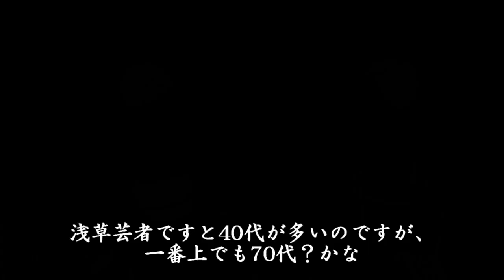対談４"核心を突く!寄席囃子と浅草芸者の違い-人数,年齢,定年,給料" 井上りちさん(落語協会お囃子さん)ゲスト。紫沙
惜しまれつつ寄席囃子を美しく引退した、おふゆ姉さん(田中ふゆさん)の功績などもお話ししています。

2021/10/18
春日とよ菊美　浅草紫沙　弾き歌い